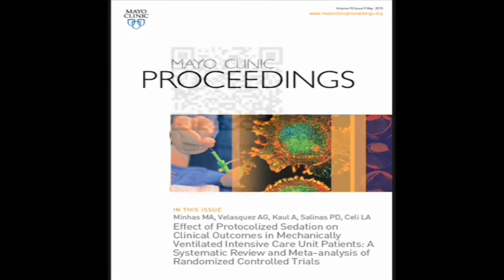Protocolized Sedation in Mechanically Ventilated ICU Patients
Dr. Adrian Velasquez, a Critical Care Physician at Newport Hospital in Newport, RI, discusses his article appearing in the May 2015 issue of Mayo clinic Proceedings, where they found that overall there is a substandard implementation of the latest critical care medicine guidelines and that proper implementation of protocolized sedation reduces mortality.